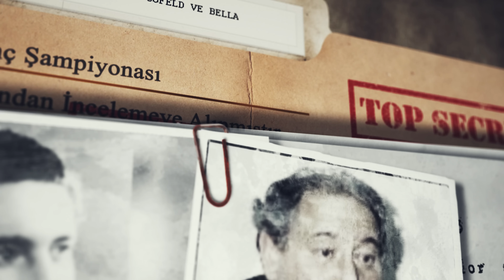Satranç Turnuvasında Doğan İMKANSIZ Aşk! | Büyük GAFLAR 2. Sezon 5. Bölüm (Karikatür Anlatım)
Büyük Gaflar serimizin 2. sezon 5. Bölümüyle karşınızdayız. Bu bölümde Selim Çıtak 1953 yılında yaşanan Eduard Gufeld ve Bella arasında geçen bir aşk hikayesini anlayor!

Türkiye'nin ilk ve tek satranç platformu!

- FM Selim Çıtak: @selimcitak
- IM Melih Yurtseven:  @melihhyurtseven
- FM Özgün Şahin : @ozzgunsahin

00:00 Giriş
1:41 Eduard Gufeld ve Bella'nın Hikayesi
10:20 Yorumlar
15:18 Kapanış

SATRANÇ365